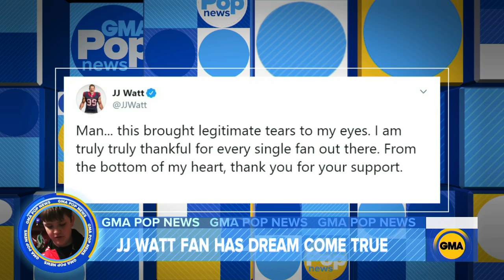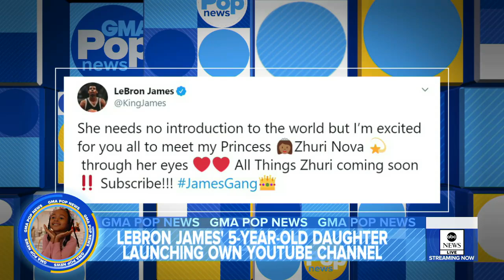Football star JJ Watt surprises young fan with playoff tickets | GMA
ABC News' Janai Norman reports on the buzziest stories of the day in "GMA" Pop News.